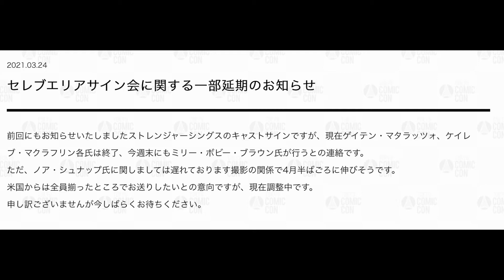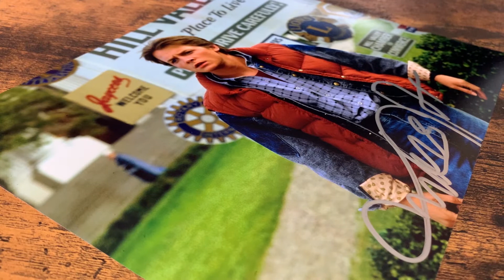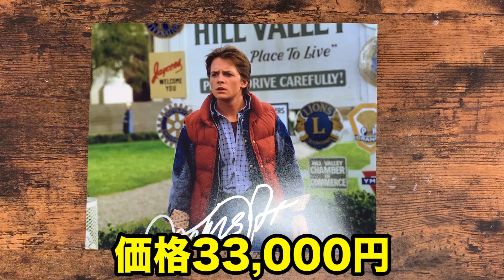BTTFのマイケル・J・フォックスの直筆サインが届いた！東京コミコン2020でプレオーダー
海外俳優へのファンレター送り方、直筆サイン収集、最新映画レビュー動画、商品レビュー、シビックでドライブなど様々な動画を配信してます！